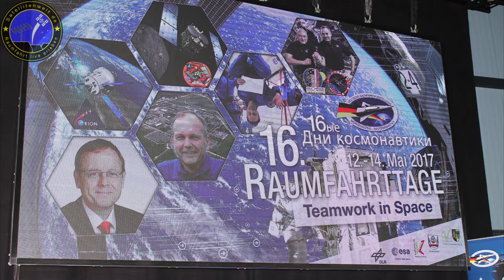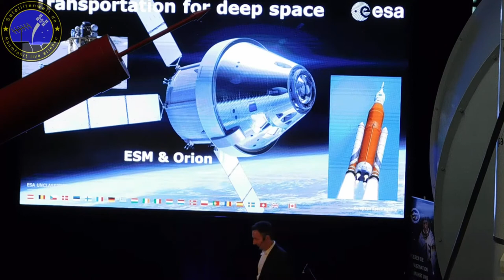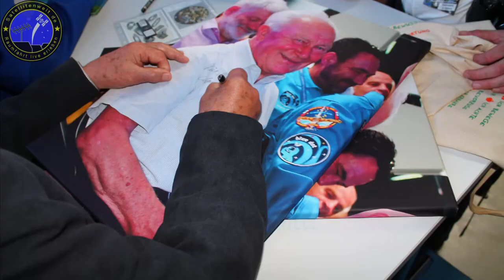16. Raumfahrttage 2017 Überblick 13.05.2017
Vom 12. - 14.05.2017 fanden die 16. Raumfahrttage im Raumfahrtmuseum Morgenröthe-Rautenkranz statt. Am 13. Mai war die Hauptveranstaltung an welcher wir teilnahmen. Anwesende Gäste und Referenten waren: Sigmund Jähn, Thomas Reiter, Hans Schlegel, Matthias Maurer, Michail Kornijenko, Johannes Wappler (DLR), Prof. Dr. Johann-Dietrich Wörner (Generaldirektor der ESA). Die einzelnen Vorträge folgen. Video erstellt für